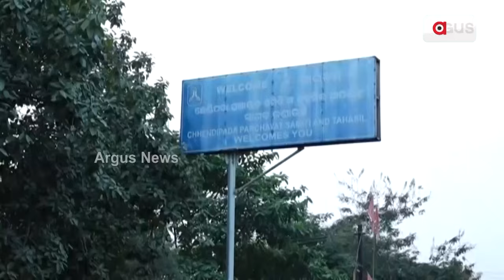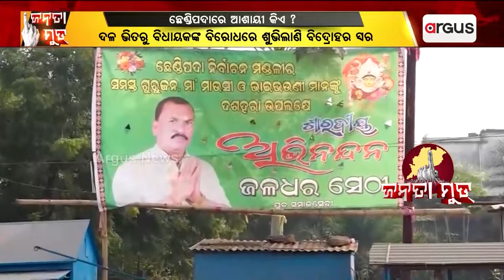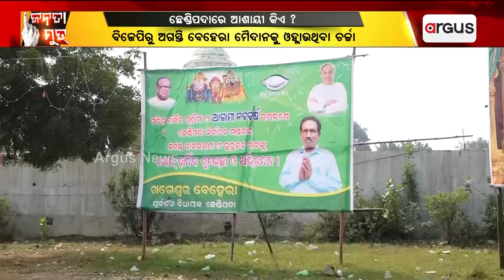Janata Mood || ୨୦୨୪ ନିର୍ବାଚନ ପାଇଁ ଛେଣ୍ଡିପଦା ନିର୍ବାଚନ ମଣ୍ଡଳୀରେ କିଏ ଅଛି ଆଶାୟୀ ପ୍ରାର୍ଥୀ ?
୨୦୨୪ ନିର୍ବାଚନ ପାଇଁ ଛେଣ୍ଡିପଦା ନିର୍ବାଚନ ମଣ୍ଡଳୀରେ କିଏ ଅଛି ଆଶାୟୀ ପ୍ରାର୍ଥୀ ?